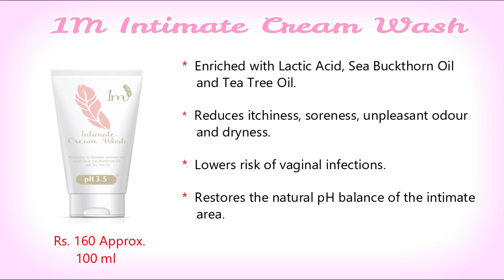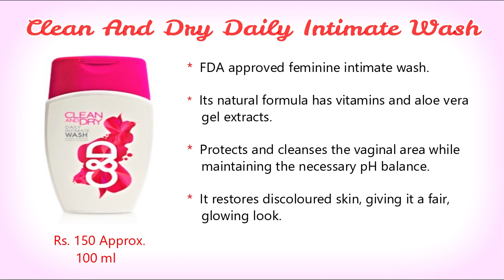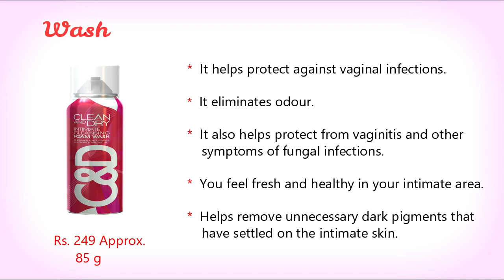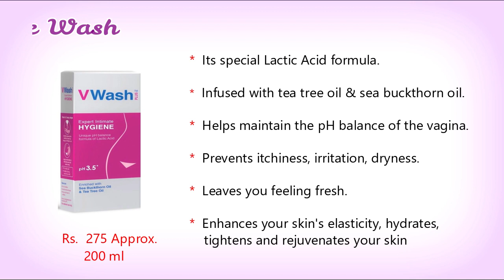Best Intimate Washes for Women in India with Price 2018 I Best Intimate Hygiene Wash for female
Best Intimate Washes for Women in India with Price 2018 I Best Intimate Hygiene Wash for female I Intimate wash available in india

10. 1M Intimate Cream Wash ***

9.  Avon simply delicate PH balanced feminine wash ***

8.  Rustic Art Organic Feminine Intimate Wash ***

7.  Everteen Feminine Intimate Wash ***

6.  Clean And Dry Daily Intimate Wash ***

5.  Himalaya Intimate Wash ***

4.  Oriflame Feminelle Soothing Intimate Wash ***

3.  Clean and Dry Intimate Foam Wash ***

2.  Stbotanica Feminine Intimate Hygiene Wash With Rose Water, Tea Tree & Witch Hazel ***

1.  VWash Plus Intimate Hygiene Wash ***